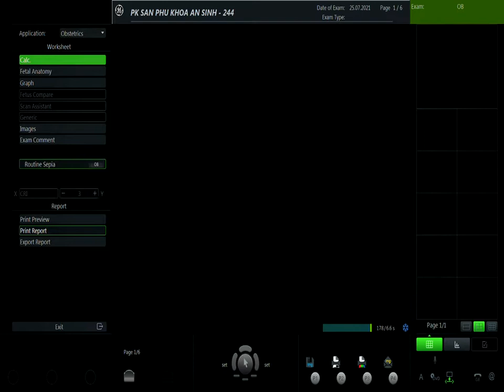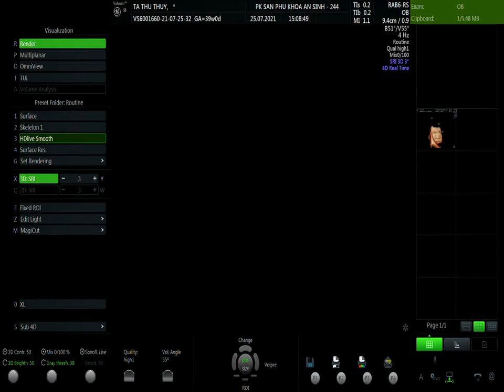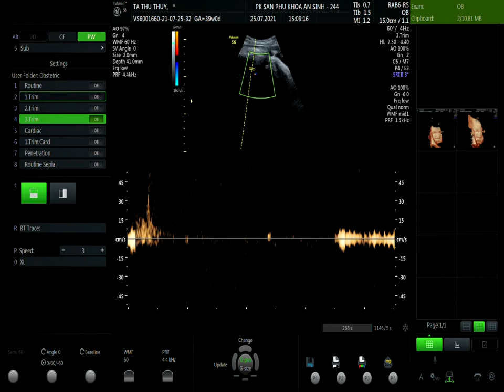TẠ THU THỦY 25/7 V1